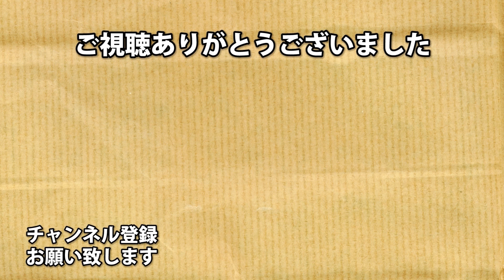スピードローダー銃型サミュエルが輝く時代【バイオハザード レジスタンス】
悪く、ないだろう

※楽しい動画をお届けしたいので
対戦相手や仲間、キャラクターへの
中傷はお控えください。

アーノルズはせがわ